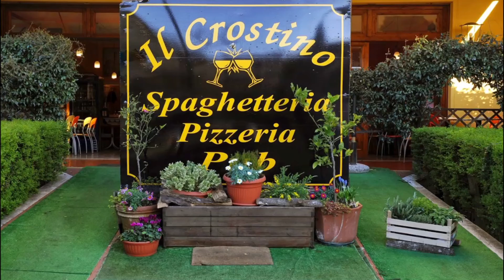il crostino spot tv gennaio 2016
ristorante pizzeria il crostino (scandicci - firenze) spot pubblicita' tv gennaio 2016
tvr teleitalia